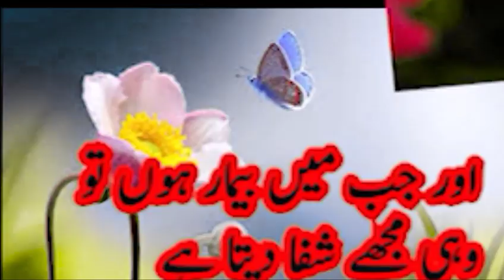skin treatment, homeopathic medicine,pus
skin treatment; chronic treatment, disease and treatment, kharish, phoray, Boils, .phunsi
pimples, pus, پیپ دار , red boils, anus itching, مقعد کی کھجلی کا علاج